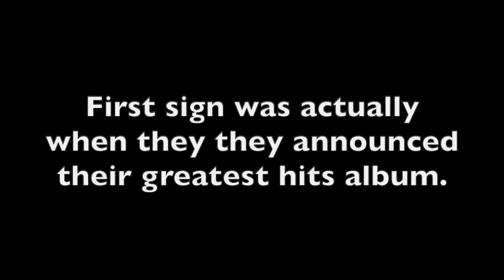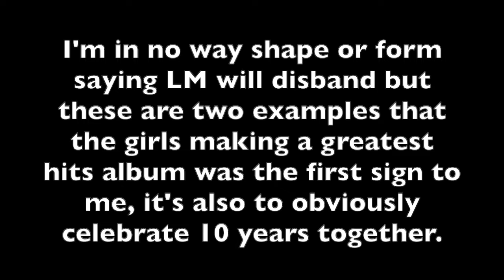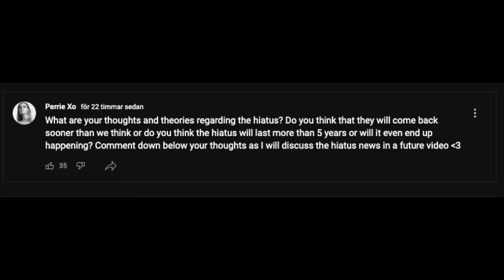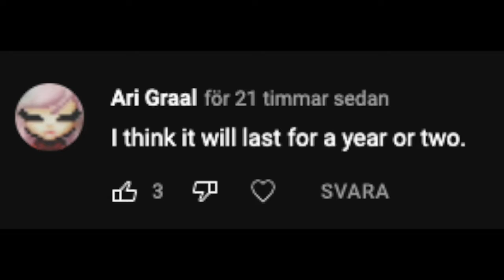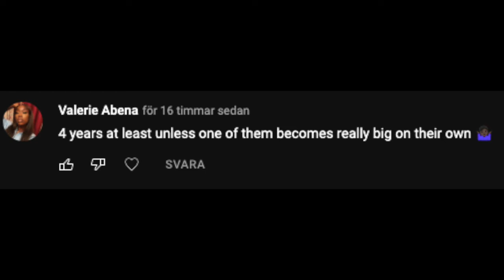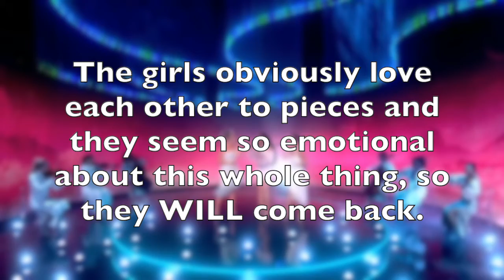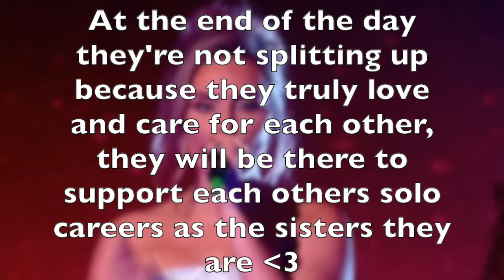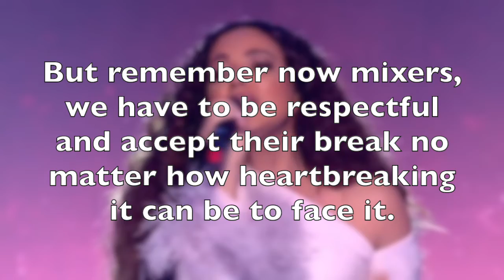Signs Little Mix hiatus was coming + discussion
None of the videoclips in this video belongs to me, credits to Little Mix.